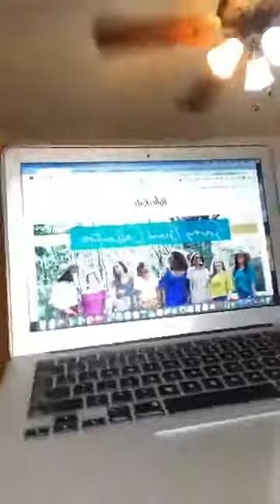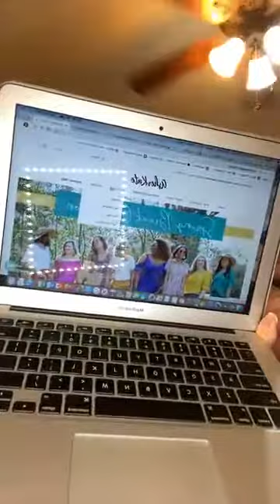New boutique opportunity with AsherKate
Want to hear more about AsherKate? Tune in!! :)